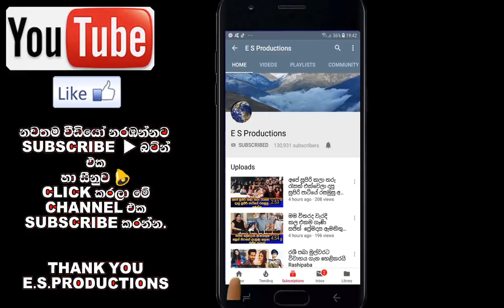ඇය ගැන මේ කතාව ඔබ දැනසිටියාද Chandra kaluarachchi..